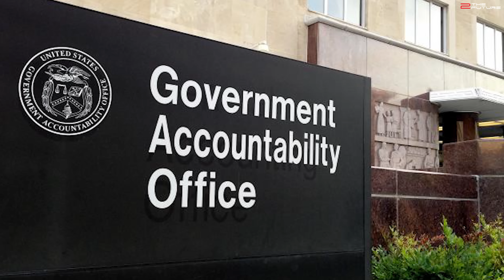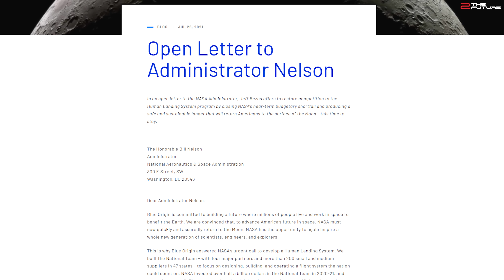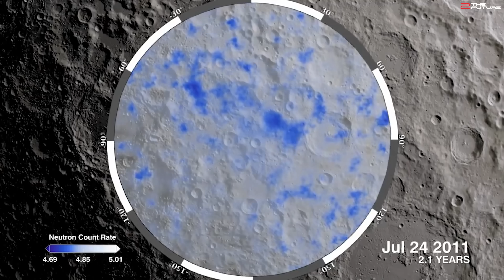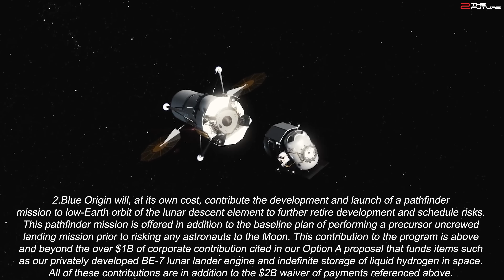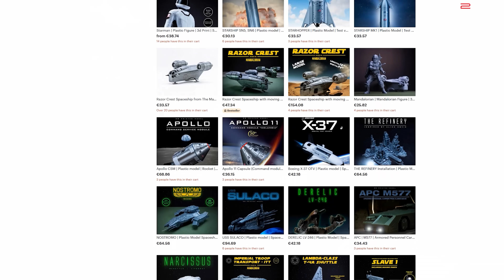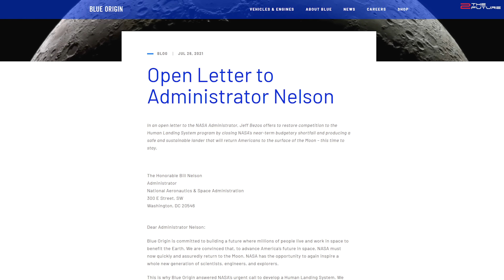Jeff Bezos' genius idea to save his Blue Origin moon lander.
for the best SpaceX and also other spacecraft models!

👉 Bohimso's 3D printing Etsy-shop for the best Starship and also other spacecraft models!